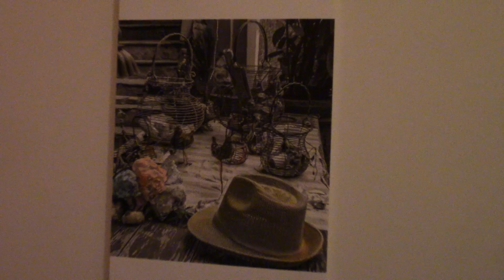contrappunto in video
video della mostra di fotografia e acquarello di Donatella Borsotti e Fausto Bessi